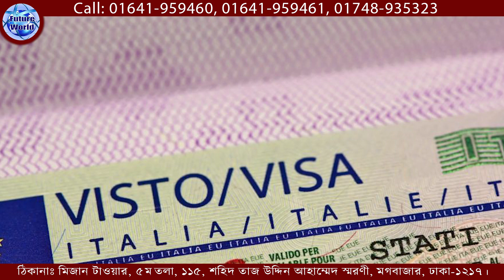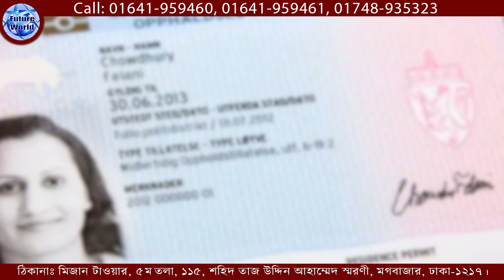ITALY 🇮🇹 ইতালি কৃষি, কন্সট্রাকশন,ফেক্টরী,পরিবহন, পর্যটন, হোটেল রেস্টুরেন্ট কাজের সুযোগ @Future World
🇮🇹 ITALY Work Visa. কৃষি, কন্সট্রাকশন, ফেক্টরী, পরিবহন, পর্যটন, হোটেল রেস্টুরেন্ট  দক্ষ-অদক্ষ কাজের সুযোগ @Future World

🇮🇹 ইতালি পশ্চিম ইউরোপের একটি একীভুত প্রজাতান্ত্রিক সংসদীয় রাষ্ট্র। এটি ইউরোপীয় ইউনিয়নভুক্ত একটি দেশ। শেনঝেন চুক্তি স্বাক্ষরকারী বিধায় শেনঝেন ভিসা নিয়ে এ দেশে প্রবেশ করা যায়। ইউরো অঞ্চলের অন্তর্ভুক্ত বিধায় এর মুদ্রা ইউরো। এ দেশে সংসদীয় গণতান্ত্রিক রাষ্ট্রব্যবস্থা চালু আছে।
🇮🇹 ইতালি (ইতালীয়: Italia ইতালি‌য়া) পশ্চিম ইউরোপের একটি একীভুত প্রজাতান্ত্রিক সংসদীয় রাষ্ট্র। এটি ইউরোপীয় ইউনিয়নভুক্ত একটি দেশ। শেনঝেন চুক্তি স্বাক্ষরকারী বিধায় শেনঝেন ভিসা নিয়ে এ দেশে প্রবেশ করা যায়। ইউরো অঞ্চলের অন্তর্ভুক্ত বিধায় এর মুদ্রা ইউরো। এ দেশে সংসদীয় গণতান্ত্রিক রাষ্ট্রব্যবস্থা চালু আছে।
🇮🇹 ইতালির উত্তর সীমান্তে আল্পস পর্বতমালা সংলগ্ন ফ্রান্স, সুইজারল্যান্ড, অস্ট্রিয়া ও স্লোভেনিয়া অবস্থিত এবং দক্ষিণে সম্পূর্ণ ইতালীয় উপদ্বীপ, মেডিটারিয়ান সমুদ্র সংলগ্ন দুই মহাদ্বীপ সিসিলি ও সারদিনিয়া এবং আরো অনেক ছোট ছোট দ্বীপে পরিবেষ্টিত। সান মারিনো ও ভ্যাটিকান সিটি নামের দুটি স্বাধীন রাষ্ট্র ইতালি অধিভুক্ত, অপরদিকে কাম্পিওনে দি'ইতালিয়া বহির্ভূত সুইজারল্যান্ড ধারণ করেছে।

🇮🇹 রাজধানী: রোম
🇮🇹 ডায়ালিং কোড: +৩৯
🇮🇹 মুদ্রা: ইউরো
🇮🇹 সরকারি ভাষা: ইতালীয় ভাষা

 🛠️ কাজের ক্ষেত্র : সিজনাল : এগ্ৰিকালচার সল্প মেয়াদী : ৯ মাস ভিসা :
🌾 ইতালিতে এগ্ৰিকালচার ফার্ম বা কৃষি বা বিভিন্ন খামার প্রকল্প সেক্টরে দক্ষ অদক্ষ কর্মীরা কাজের জন্য সল্প মেয়াদী সিজনাল ভিসা নিয়ে যেতে পারবেন।

🛠️ কাজের ক্ষেত্র : স্পন্সর : নন সিজনাল : দীর্ঘ মেয়াদী ভিসা : ৩ বছর বা তদূর্ধ্ব সময় ভিসা :
🛠 ইতালিতে কন্সট্রাকশন সেক্টরে বিভিন্ন ধরনের অভিজ্ঞ - অনভিজ্ঞ মেশন, টাইলস মেসন, ব্রিক লিয়ার, রড বাইন্ডার, স্টিল ফিক্সার, কার্পেন্টার, ইলেকট্রিশিয়ান, প্লাম্বার, পাইপ ফিডার, ওয়েল্ডার, সুপারভাইজার, ডিপ্লোমা ইনজিনিয়ার সহ বিভিন্ন পদে চাকুরী সহ ভিসার সুযোগ রয়েছে।
🏣 বিভিন্ন শিল্প কারখানা ইন্ডাসট্রি, ফেক্টরীতে জেনারেল ওয়ার্কার হিসেবে দক্ষ অদক্ষ কর্মীদের কাজের সুযোগ রয়েছে।
🚛 ট্রান্সপোর্ট ও পরিবহন সেক্টরে হেভি ভেহিইকল চালনার জন্য দক্ষ ড্রাইভার ও লোড আনলোড শ্রমিকের অনেক চাহিদা রয়েছে।
🫕 পর্যটন শিল্পের বিভিন্ন ক্ষেত্রে ট্রাভেল ট্যুরিজম সেক্টরে দক্ষ কর্মী ও হোটেলে রেস্টুরেন্ট সেক্টরে দক্ষ অদক্ষ কর্মীদের জন্য অনেক কাজের সুযোগ রয়েছে।

🇮🇹 ইতালির ভিসার ডকুমেন্টস :
📚 পাসপোর্ট
📚 ছবি
📚 জাতীয় পরিচয়পত্র

🇮🇹 ইতালির ভিসা
👍 ভিসা নবায়নযোগ‍্য
💶 বেতন : ৮০০-১০০০€ অদক্ষ NonSkill
💶 বেতন : ১০০০-১২০০€ ইউরো দক্ষ Skill

🇮🇹 Italy Visa : খরচ বিবরন  :
🌎 প‍্যাকেজ : ১ : সিজনাল কৃষি ভিসা।
মোট খরচ : ১৪ লক্ষ টাকা।
🌏 প্যাকেজ : ২ : স্পন্সর নন সিজনাল ভিসা।
মোট খরচ : ১৬ লক্ষ টাকা।
এডভান্স : ১ লক্ষ টাকা।
পারমিট আসার পর  খরচ : ৪ লক্ষ টাকা।

🏠 কর্পোরেট অফিস :
🌍 Future World
115, Sohid Taj Uddin Ahamed Shorony, Moghbazar, Dhaka-1217, Bangladesh.

ধন‍্যবাদান্তে.
সিইও
মোহাম্মদ ইমাম মেহেদী
@Future World

🌍 আমাদের সম্পর্কে :
🌍 Future World.